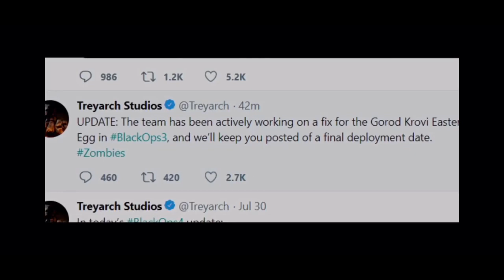THAY ARE GOING TO FIX GOROD KROIV EASTER EGG BO3 Easter egg